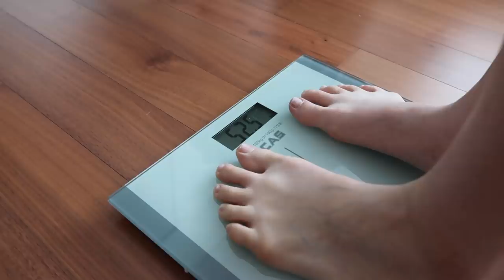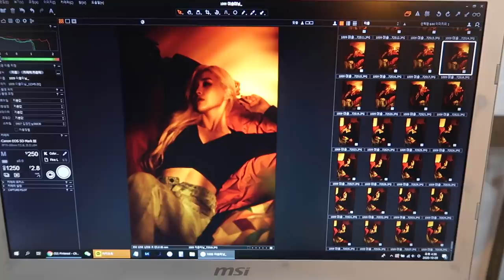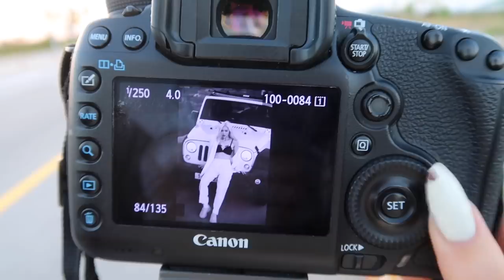SUB)-24kg 바디프로필 조지고옴 NO PAIN, NO GAIN! |DIET VLOG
💝ғᴏʟʟᴏᴡ ᴍᴇ

-추천인 코드: dlthfal7704
(영타로 그냥 이솔미7704)

*제 키는 168CM이에요!
My height is 168CM!

내 칭구들 너모 고마워 최고야.

photo @studio_apostrophes
h/m @ohh_makeup
toothgems @tooth.fairy_seoul